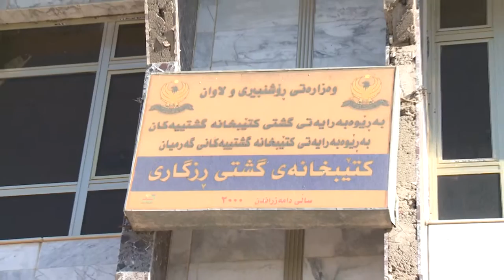گه‌رمیان ... به‌خشینه‌وه‌ی كتیب له‌ ناحیه‌ی رزگاری .. راپۆرت